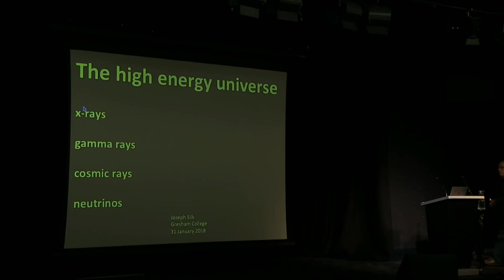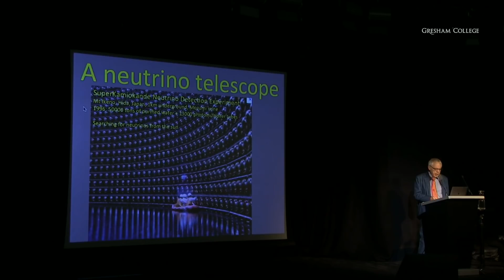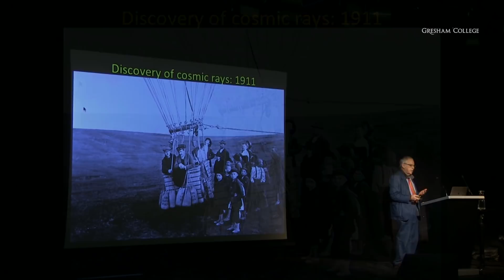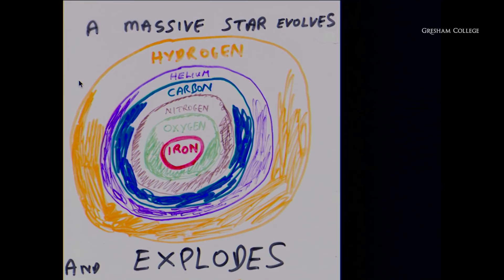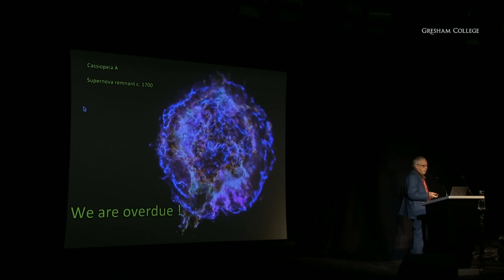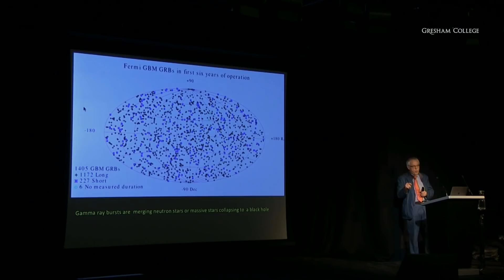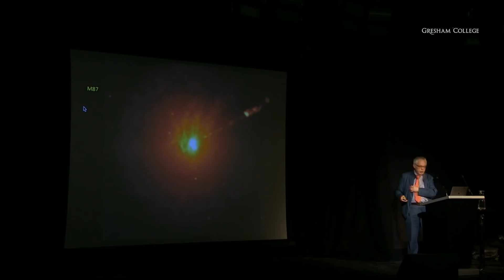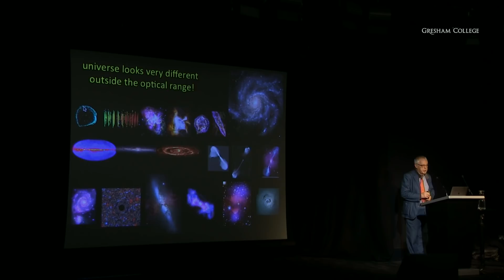The High Energy Universe - Professor Joseph Silk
View the sky through an x-ray telescope and the conception of the universe changes dramatically. Black holes are best seen in x-rays, because impinging gas collides with the black hole at near light speed, resulting in intense x-ray and gamma ray emission.

Optical light also plays a role in discovering black holes since the most luminous objects in the universe emit bursts of gamma radiation which only lasts minutes, but leaves an optical afterglow.

The transcript and downloadable versions of the lecture are available from the Gresham College